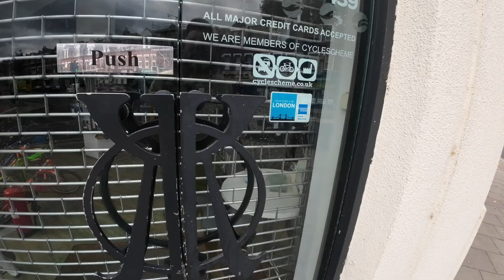Brompton london 2 vienna part 1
and so the journey begins , bike problems solved and rolling again